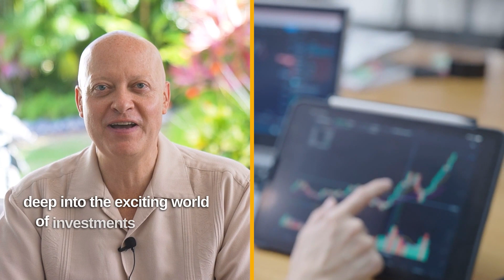Unveiling the Power of Tax Deed Investing: Your Guide to Building Wealth With Bob Diamond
✅ America's Tax Sale Attorney Reveals $14 Million Daily Slush Fund
🔥 Free Training Reveals How to Claim Your Share:

In this enlightening video, Bob delves into the world of tax deed investing and explores how it can unlock incredible opportunities for financial growth.

Tax deed investing is a lesser-known but highly lucrative method of real estate investment that often flies under the radar of many investors. This quick guide is designed to demystify the process, provide valuable insights, and equip you with the knowledge needed to embark on your own journey toward wealth creation.

Join us as we break down the fundamentals of tax deed investing, including how it works, the benefits it offers, and the potential risk involved. We will uncover the secrets of purchasing properties through tax deed auctions, where you can acquire real estate at significantly reduced prices.

Throughout the video, we will walk you through the step-by-step process of tax deed investing, from researching properties and conducting due diligence to bidding strategies and post auction procedures. We will share expert tips and tricks to help you maximize your chance of success and minimize potential pitfalls along the way.

Additionally, we will explore the various ways tax deed investing can contribute to your financial goals, such as generating passive income through rental properties, rehabilitating and flipping houses for profit, or even acquiring properties for personal use. Discover how tax deed investing can provide a pathway to financial independence and long term wealth accumulation.

Whether you are a seasoned real estate investor or just starting out, this video is packed with valuable information and actionable advice. Unlock the power of tax deed investing and gain the confidence to take control of your financial future.

Do not miss out on this opportunity to expand your knowledge and explore a compelling avenue for building wealth through real estate.

Who is Bob Diamond?

Bob Diamond is known as America's Tax Sale Attorney and is also a real estate investor and the owner of Diamond Law Center.

As a real estate attorney, Bob Diamond simplified and systematized the process of making money with tax sale overages and has taught more people how to recover overages for foreclosure victims than anyone else.

If you're interested in learning how to make money quickly and easily with Tax Sale Overages, Bob has a free online class you can attend

See Reviews on Bob Diamond's Tax Sale Overages System Called Tax Sale Blueprint

✅ Don't Miss Another Tip From Bob Diamond

❓ Have You Attended My Free Tax Sale Overages Online Class Yet?